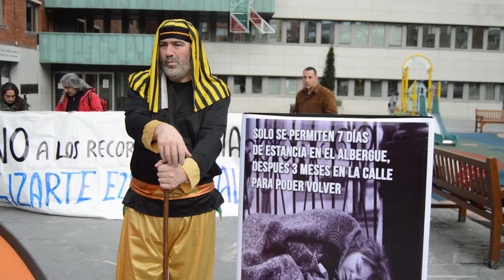Berri-Otxoak organiza un belen contra los recortes sociales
Berri-Otxoak ha colocado un belen viviente en la Herriko Plaza para denunciar los recortes sociales y en concreto la inaccion del ayuntamiento frente a las personas sin hogar.